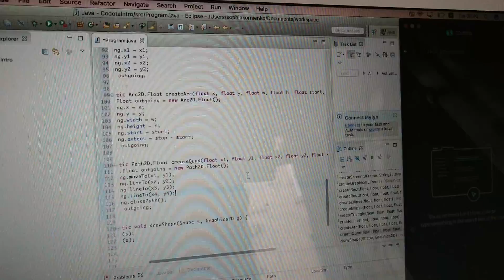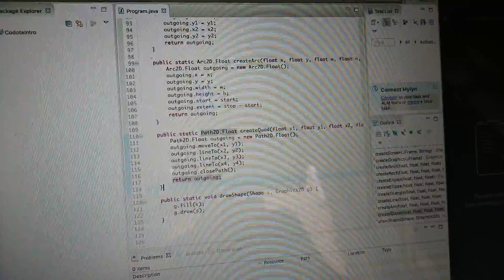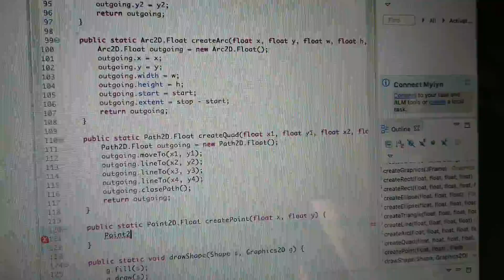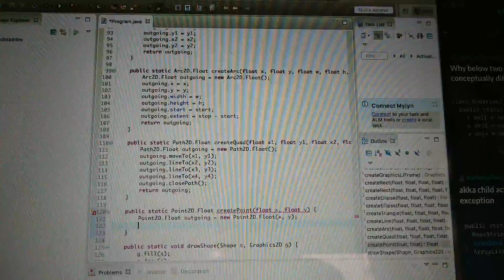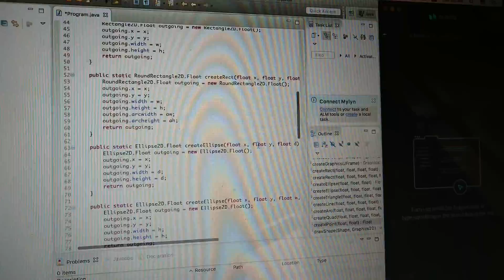Simon testing Codota 3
In the 4 videos in this set, Simon is building a Codota demo in Java. Codota is an AI programming assistant that is looking for solutions on GitHub and other global resources and suggests them in real time, recognizing your code. At the moment, it's only available for Java and only for three editors (here - Eclipse), so the use is very limited, but their website says that other languages will follow soon. Since Simon normally uses Processing for Java, he can't really use Codota for most of his projects. It has been an interesting exercise though (and I was surprised at how skillful he is at writing Java in Eclipse, which is quite different from Processing), and a glimpse into the future. There's no doubt assistants such as Codota will very soon become a common companion. Simon had Codota resolve one error for him and was very happy about that. He said Codota was his friend. He was reluctant to turn its speech functions on, however. Simon has this slight fear of full blown AI and a fascination, wanting to learn how it works, at the same time.